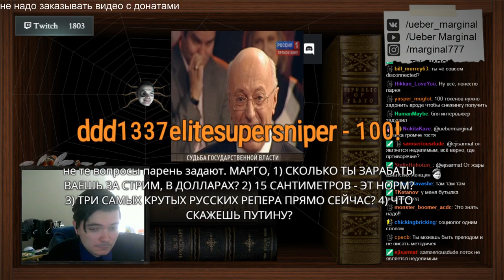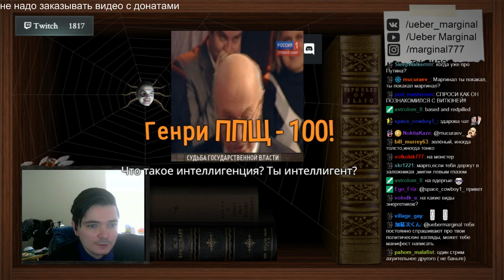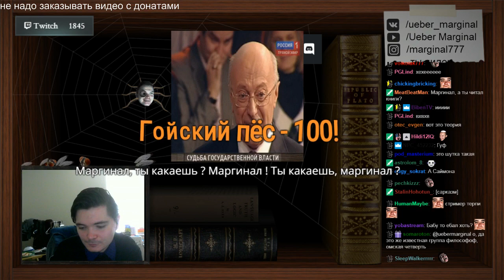Интервью с Убермаргиналом